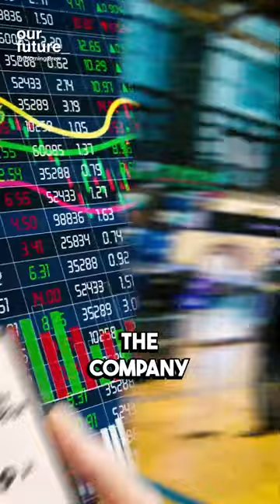From 1700's Cobbler to NYSE: Birkenstock's IPO $8B Journey 🥿📈